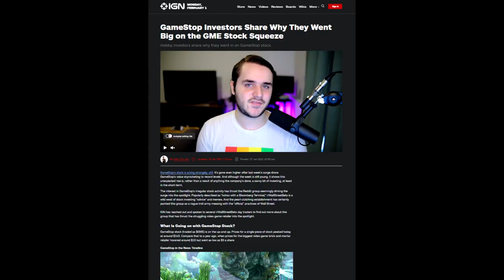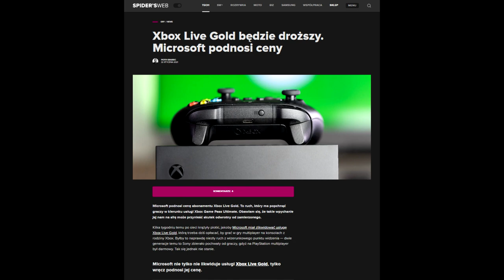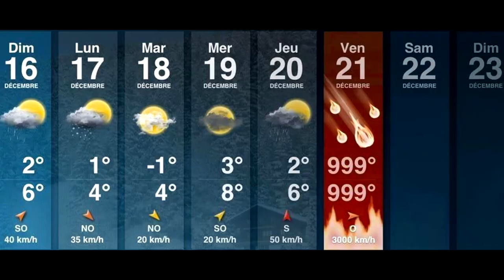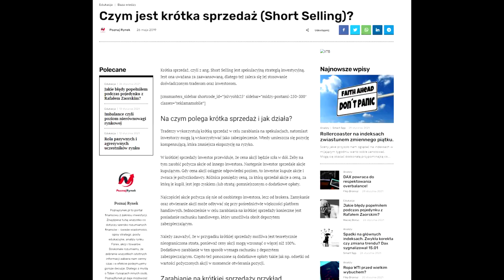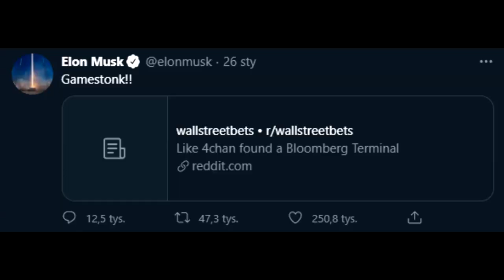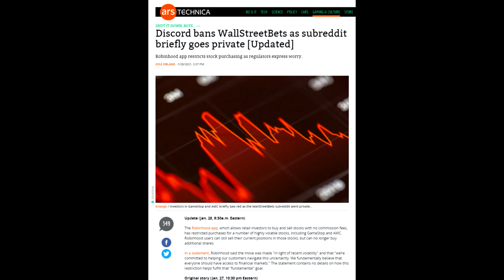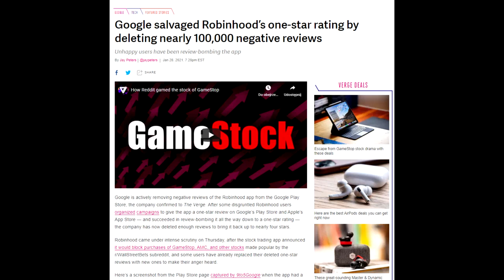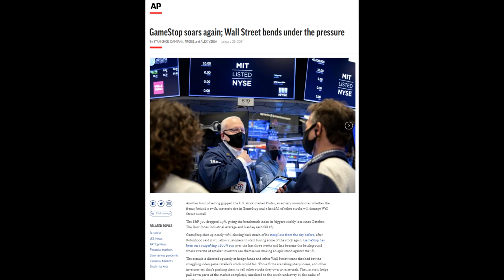O co chodzi z GameStop? Kary dla Valve to złe wieści dla graczy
Walka Reddita z Wall Street i dlaczego kary dla Valve i innych wydawców mogą nam zaszkodzić?

● PC:
Procesor: Intel Core i7-7700K, 4.2 GHz
Graphics: NVIDIA GeForce RTX 2070
RAM: Corsair Vengeance LED DDR4, 2x8GB, 3000MHz
Motherboard: Asus STRIX Z270E GAMING, Z270E

■ Grupa oGRYzki:
□ Shifterplay